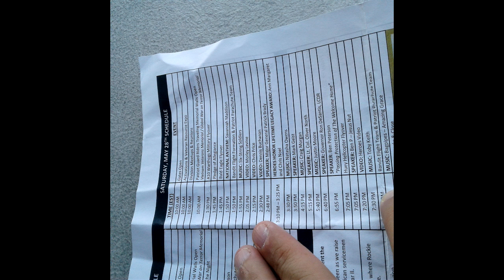A Memorial Day Daytona Race Track Thank to all Veterans. A little look...